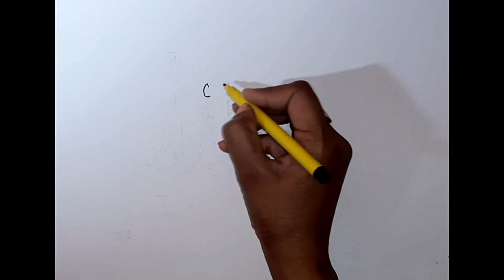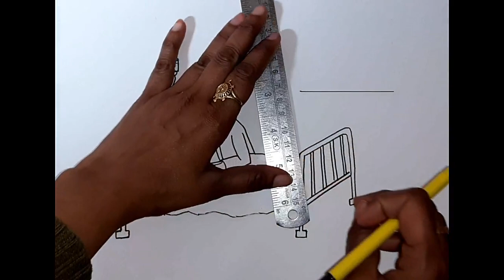How to draw Doctor and Patient drawing step by step l National Doctors Day drawing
Hello Friends,
In this video I will be showing you how to draw and paint Doctor and Patient drawing easily for kids and others.
★Please follow the steps for great result.
★It’s very easy and simple. Coloring can be done with water based colors or pastel colors or any other colors which are easily available to you.